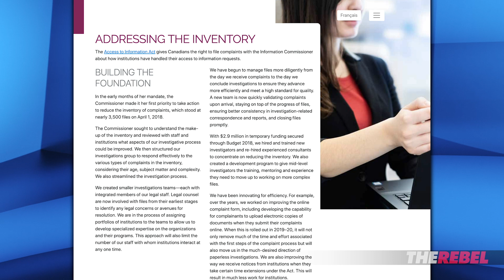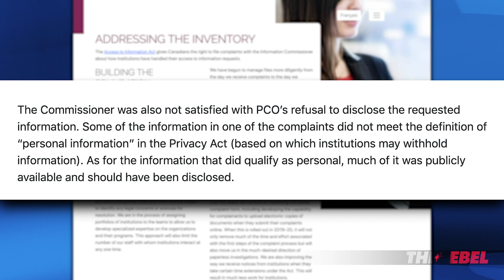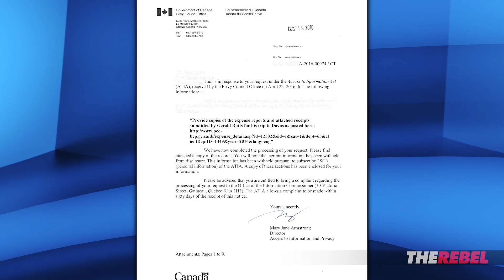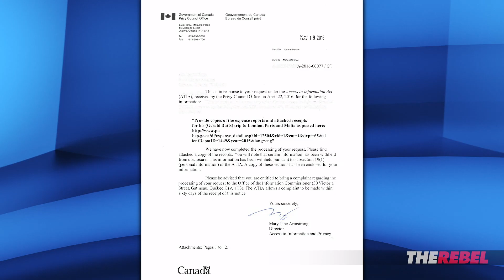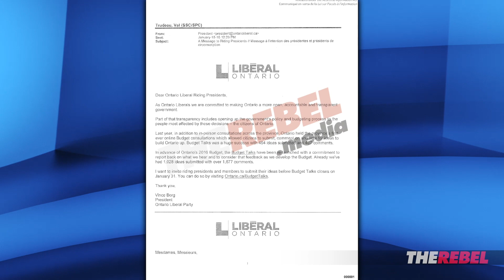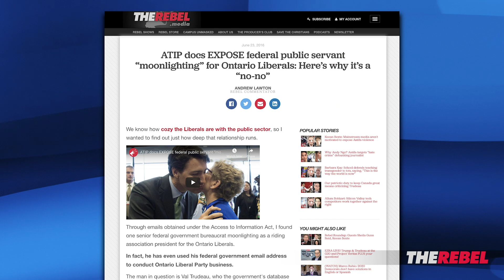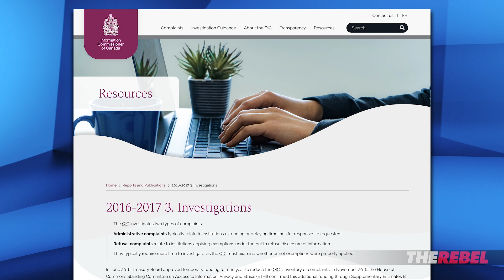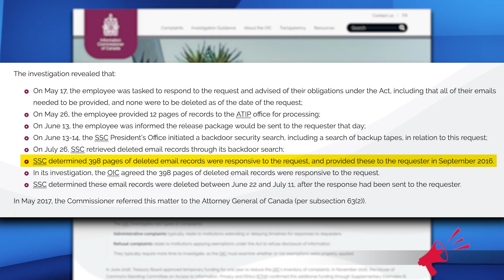Team Trudeau SLAMMED for keeping Gerald Butts' expenses from The Rebel! | Sheila Gunn Reid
Sheila Gunn Reid of TheRebel.media reports: The Rebel gets results! The Prime Minister’s top bureaucrats in the Privy Council Office were just slammed by the Information Commissioner for withholding information from us.